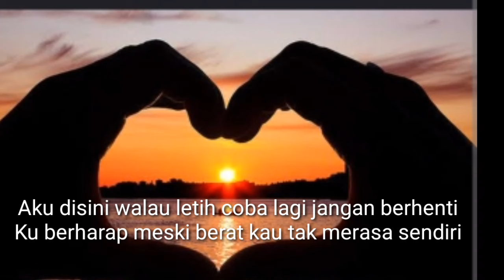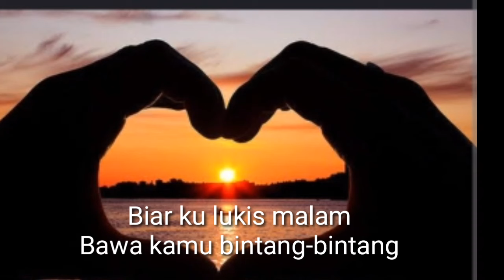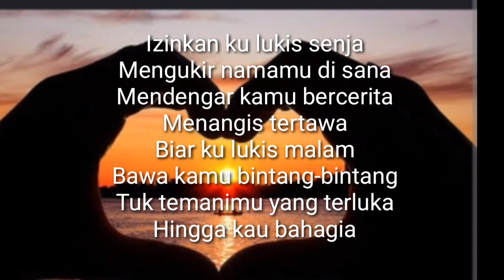Melukis Seja - Budi Doremi | Lirik lagu#viral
Melukis Senja - Budi Doremi | Cover & Lirik Lagu Pop

Aku mengerti perjalanan hidup yang kini kau lalui
Ku berharap meski berat kau tak merasa sendiri
Kau telah berjuang menaklukankan hari-hari mu yang tak mudah
Biar ku menemanimu membasuh lelah mu
Izinkan ku lukis senja
Menangis tertawa
Biar ku lukis malam
Aku disini walau letih coba lagi jangan berhenti
Kau telah berjuang menaklukankan hari-hari mu yang tak indah